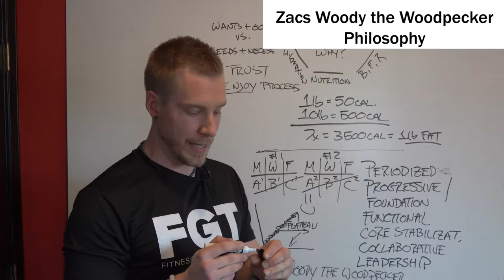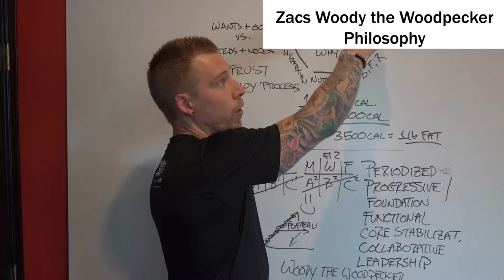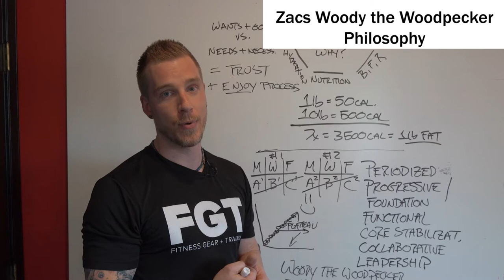Zac's Woody the Woodpecker Philosophy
This a segment for our Mock Consultation video. Zac talks about one of the main reasons people quit going to the gym and how he works to get around this road block.